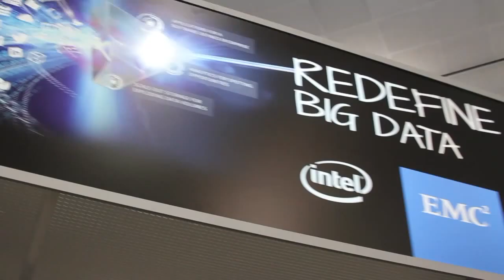Rishi Yadav & Juan Asenjo - Hadoop Summit 2015 - theCUBE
Rishi Yadav, InfoObjects & Juan Asenjo, Rockwell Automation at Hadoop Summit 2015 with John Furrier